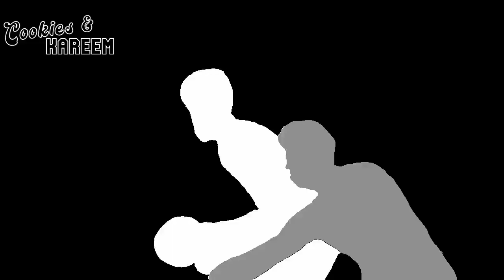Gary Trent Jr. Highlights | Raptors vs. 76ers | 26th Oct 2022